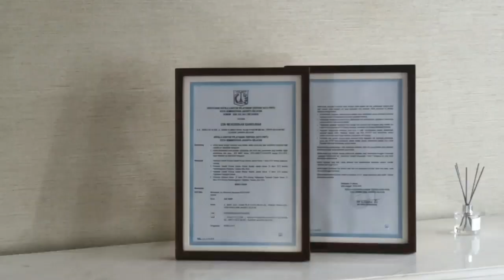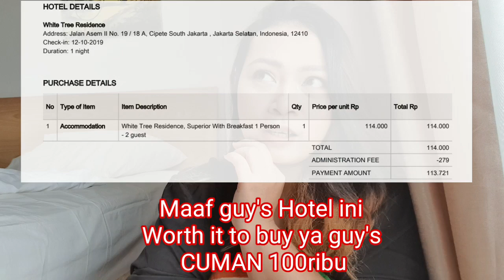Review hotel white tree residence cuman 100ribu ada kolam renang super kece abisssssss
Have a good day good peeps